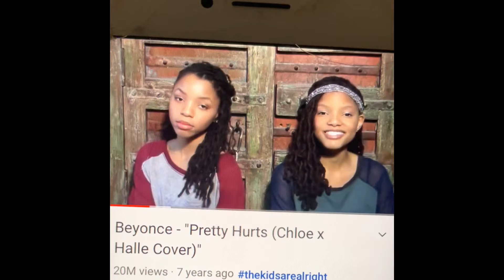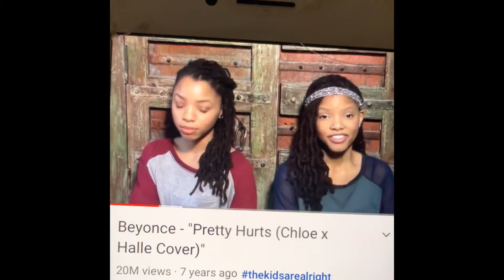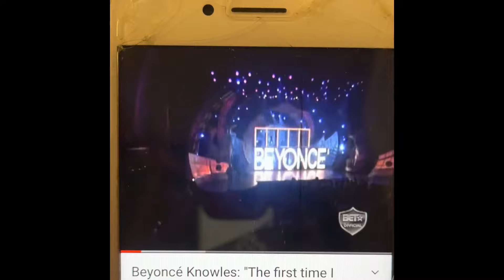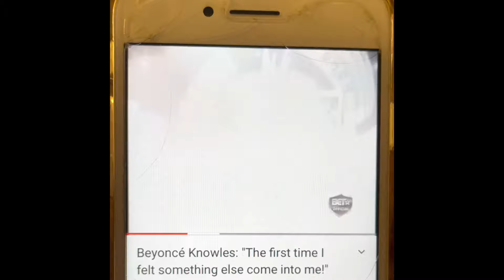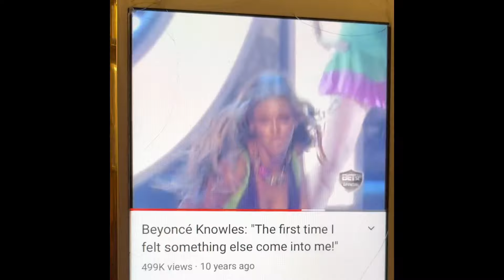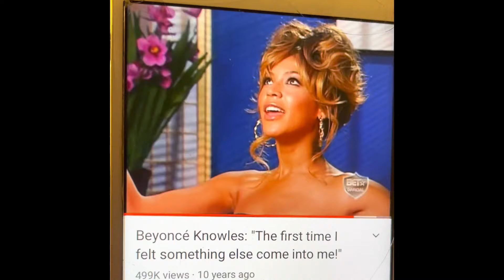Beyoncé vs Chloe’ who’s the best Sasha Fierce?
This video is about Chloe and Halle Bailey going solo and Beyoncé being their mentor.

Sip with Tee